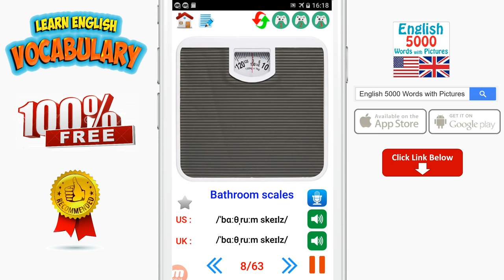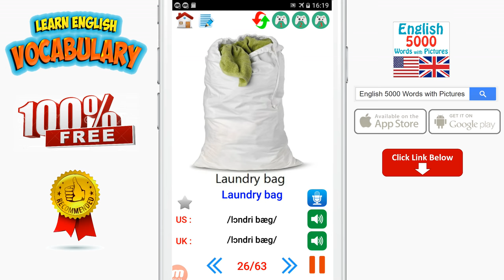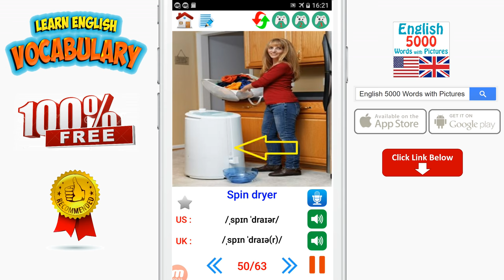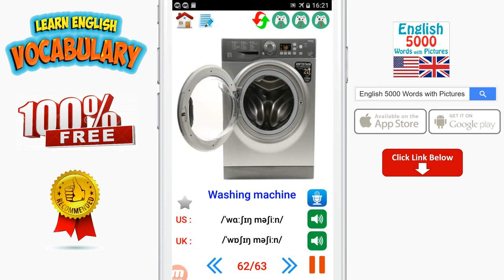English 5000 Words with Pictures - Bathroom English vocabulary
English:
Application to Learn Vocabulary , Its offline and 100% FREE. Everything is FREE.

Android :

Application: " English 5000 Words with Pictures " is the easy and fun new way to learn English, You can learn vocabulary by seeing an images to illustrate words, with audio support American English and British English phonetic transcriptions and pronunciation recordings by native speakers.
- It's offline and free .No more boring when learning English vocabulary. Have fun and learn English vocabulary as easy as possible.
Features:
- Quality audio pronunciation and images.
- No internet connection required while learning (offline).
- Support English American and British English
- There are many mini games for you, playing game to learn English.
- Add all your new vocabulary to Reminder, it will remind you to learn your English vocabulary daily
- Commonly-used English vocabularies
- 100% Free: No limitations of content or functions in an attempt to make you buy a paid version. Everything is free.